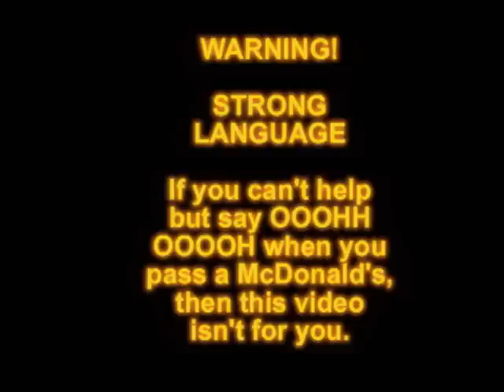Channel Orange First Reaction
My first reaction and review of to Channel Orange.  Enjoy.